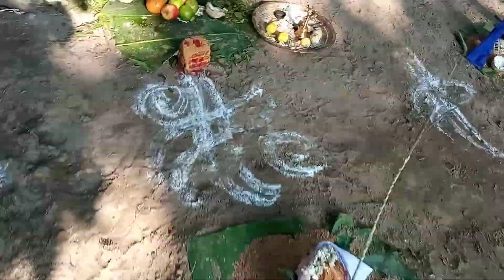பிரம்மாண்ட யாகம் மூலிகை யாகம் நடக்கிறது வாருங்கள் நிறைய சப்ஸ்கிரைப் பண்ணுங்கள்